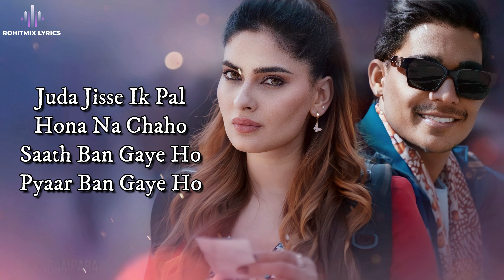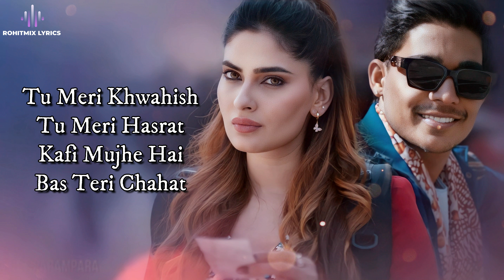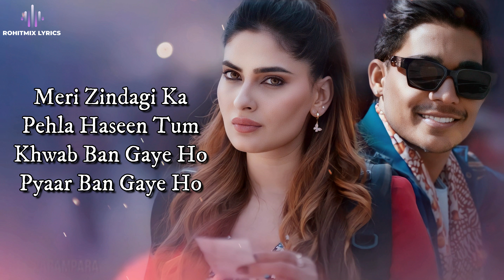Pyaar Ban Gaye (LYRICS) - Sachet-Parampara | Rohit Zinjurke, Karishma Sharma | Sayeed Quadri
This Valentine's Month, Fall in Love with This Beautiful Love Song "Pyaar Ban Gaye" Sung by The Hit Duo Sachet-Parampara & Penned by Sayeed Quadri.

Audio Credits:
Singers- Sachet Tandon & Parampara Tandon
Lyrics- Sayeed Quadri
Music Arranged By- DJ Shadow
Additional Arrangement - Prasanna Suresh
Mix and Master - Aftab Khan @ Headroom Studios
Mix Assistant - Vaatsal Chevli
Audio Infusion - Sachet-Parampara, Sachet Tandon Parampara Tandon
Cast - Rohit Zinjurke, Karishma Sharma

LYRICS -

Pehla Haseen Tum
Khwab Ban Gaye Ho
Pyaar Ban Gaye Ho

Jise Yaad Rakhna
Main Chahun Woh
Yaad Ban Gaye Ho

Jise Karta Rehna
Main Chahun Woh
Baat Ban Gaye Ho

Jabse Hui Hai
Hume Tumse Mohabbat
Jaana Humne
Kya Hoti Ibadat

Jiski Tamanna Hai
Tum Ho Woh Mannat
Jabse Mile Tum
Jaagi Hai Kismat

O Jabse Hui Hai
Hume Tumse Mohabbat
Jaana Humne
Kya Hoti Ibadat

Jiski Tamanna Hai
Jabse Mile Tum
Jaagi Hai Kismat

Juda Jisse Ik Pal
Hona Na Chaho
Saath Ban Gaye Ho